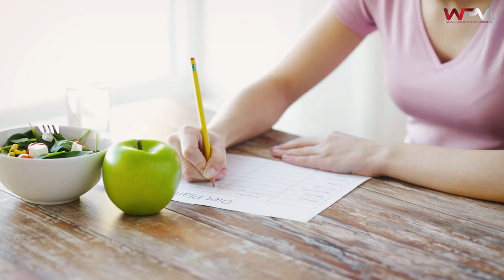What I Eat to Get SHREDDED🔥 My Nutrition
Hey guys, thanks for following me and watching my videos💪🏻
In this video, I show you how I eat and what I eat to help me with my meal preps...Some of you out there may be amazing cooks and you may love to cook; however, I'm not one of those guys, haha.

I still meal prep when I'm trying to get really lean but I also know the importance of adding variety to my daily meals...Not only for the taste but also to make sure I'm getting an adequate array of micronutrients!

I actually follow a carb cycling strategy so 4-5 days per week I will eat balanced meals with lean protein, complex carbs, veggies, and essential fats...On the other days of the week, I like to eliminate the complex carbs.

This is another reason I like Flexpromeals...They have a large variety of meals. Some meals are the perfect macro ratios, and some of the meals are Ketogenic meals. I eat the keto meals on my no/low carb days, and I choose other meals for the days I can eat complex carbs.

When it comes to sustainability and making sure you reach your health and fitness goals, convenience and variety are extremely important! This is where these meals have come in. They have been amazingly helpful in helping me stick to my nutrition plan during my Shreddin to 47 program!

 🏋️  WORKOUT PROGRAMS 🏋️

If you want help and guidance and someone to push you and motivate you so that you can achieve all your fitness goals, then click this link to find out how you can work with me personally...

The personalized training will include amazing workouts that will be custom to you and your unique schedule. I will change your workouts every 4 weeks to keep you motivated, focused, and progressing towards your goal.

👉  Also, you will get custom nutrition plans based on your preferred style of eating. I can design you my recommended carb cycling nutrition plan, or a ketogenic, a balanced macro plan, IIFYM, or any other meal plan you prefer.

🎥  Welcome to the official YouTube Channel of Gary Walker! 💪

My name is Gary Walker and I'm a husband, father, and Christ-follower!

My channel is filled with workout videos, nutrition videos, elite weight loss and muscle building strategies, and helpful tips that I’ve learned over my 30-year training career.

👉  Whether your goal is to build muscle, lose fat, or just want to create the best version of yourself, I can help you reach your goal optimally and rapidly!
I'm a passionate person and I love helping others discover their true potential and experience the tremendous benefits of being healthy and fit.

I absolutely believe  I was put on this earth to show you how to live a healthy, happy, and fulfilling life.

I look forward to sharing my passion with you!